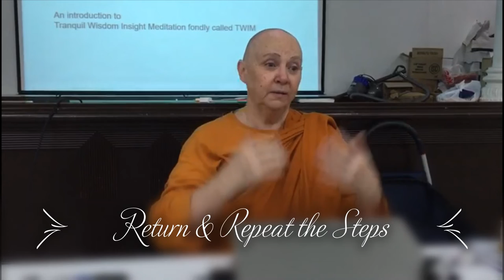TWIM 6 Rs: A Quick Refresher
Ven. Khanti Khema gives a quick summary of TWIM 6 Rs - Recognize, Release, Relax, Re-smile, Return and Repeat.

1) Every Wednesday 6.30 PM India | 8 PM Indonesia | 9 PM Malaysia
Meeting ID: 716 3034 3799
Password: 1234

2) Every Sunday 2.30 - 5 PM India | 7.00 - 9:30 PM Sydney
Meeting ID: 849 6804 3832
Password: 1234

3) Every Sunday 6 PM  India (Hindi Meeting with Rajiv Dinesh)
Password: 1234